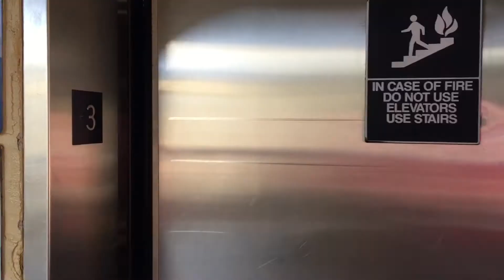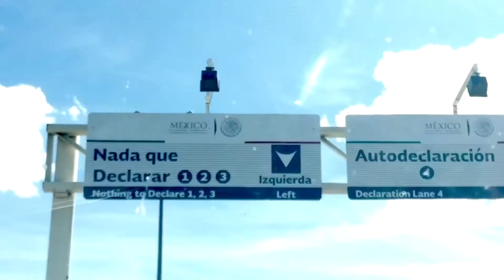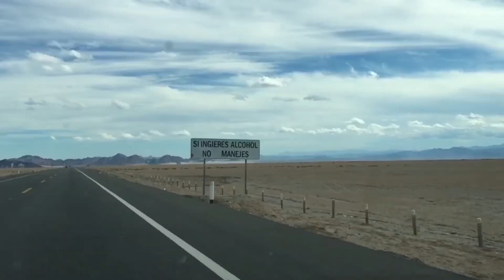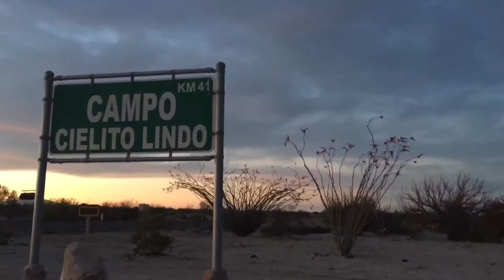Lost In Mexico - San Felipe, Baja California, Mexico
March 25 , 2017 - the Road trip continues from San Diego to Mexico.  the boys first time outside of the country.  We cross the border and border security to go to San Felipe on Baja California but realize we have no idea where we're going to stay.